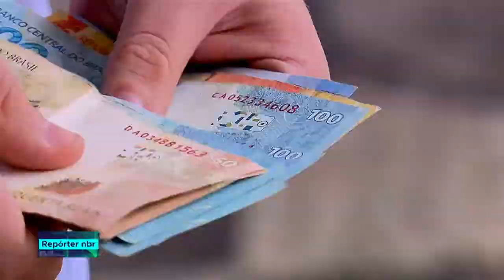Décimo terceiro representará uma injeção de mais de 211 bilhões na economia do país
REPÓRTER NBR - 23.11.18: A primeira parcela do décimo terceiro salário precisa ser paga até o dia 30 de novembro. É um recurso que sempre gera expectativas para as compras de Natal e os gastos de fim de ano.